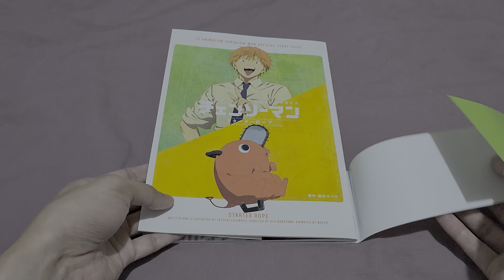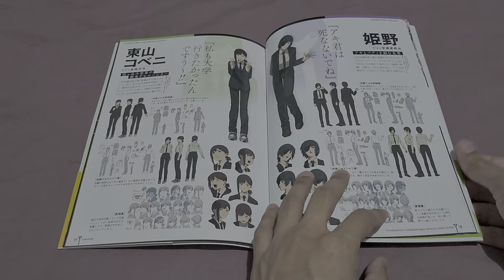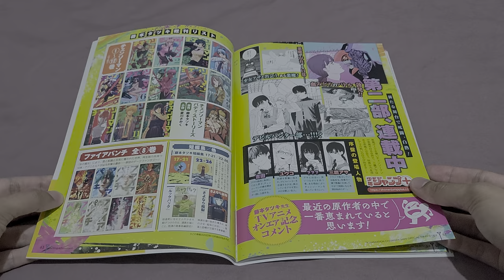TV Animation Chainsaw Man Official Start Guide: Starter Rope Flip-Through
Chainsaw Man is arguably the hottest anime this season. And this starter guide is a good preview of the series, with character designs, setting illustrations, cast interviews, staff commentaries, and even the list of artists for the OP and ED songs! The free double-sided poster and stickers are also nice!